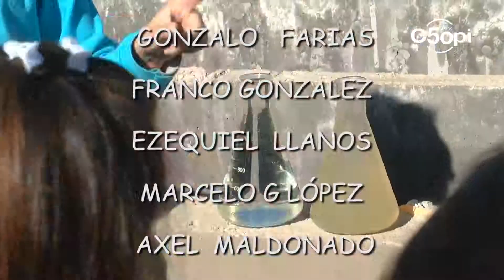VISITAS DE LA COOPI 2013 La Cosme Argerich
Las visitas de la Coopi. Un clasico de la Institucion...en el año de su Cincuentenario